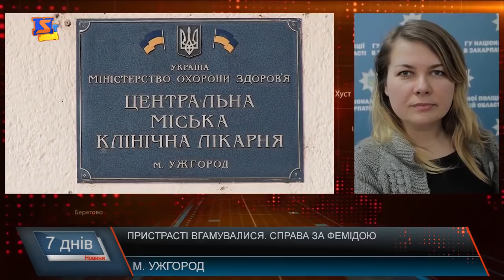Підозрюваний у вбивстві залишатиметься в СІЗО до 2 липня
Резонансна справа, що сколихнула громадськість кілька тижнів тому – вирок підозрюваному підлітку, який вбив свого 14-ти річного товариша у Нижній Апші. Підозрюваному продовжено запобіжний захід у вигляді тримання під вартою про це наприкінці тижня повідомили у прокуратурі. Першочергова кваліфікація даного злочину - умисне протиправне заподіяння смерті іншій людині. Згідно санкції даної статті, юнаку загрожує покарання у вигляді позбавлення волі на строк від семи до п'ятнадцяти років.